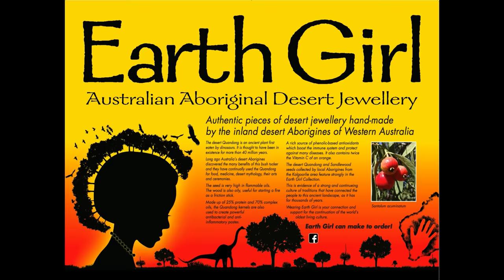Quandong, The Indigenous Australian Aboriginal Jewelry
Earth Girl Indigenous Australian Aboriginal Jewelry, presented by Fremantle Historical Bus Tours, is available at E-Shed Markets Peter Hughes Dr, Fremantle WA 6160 (Opened in 1929).